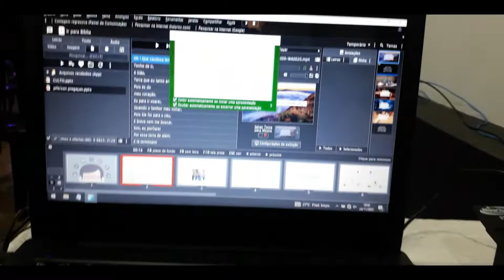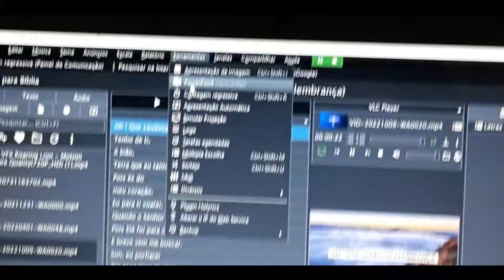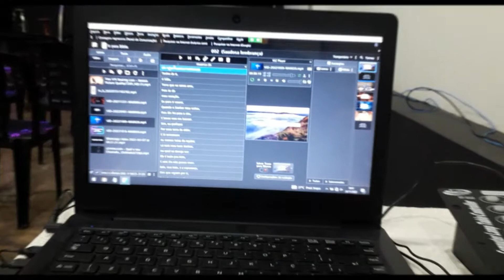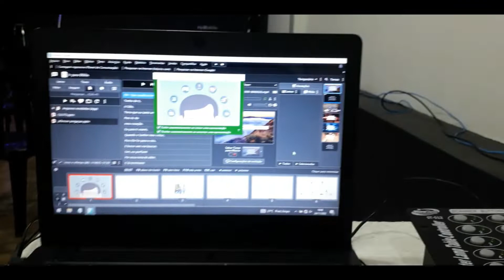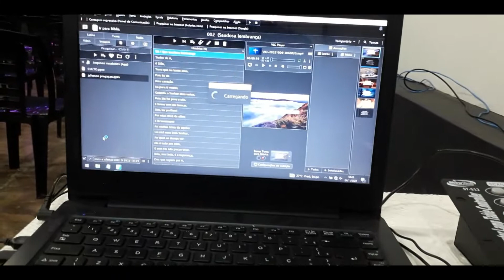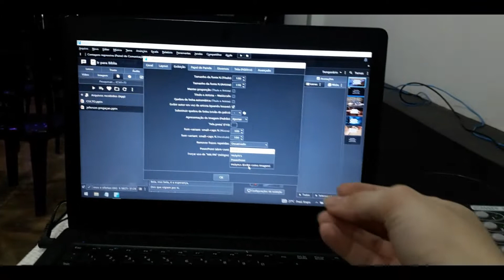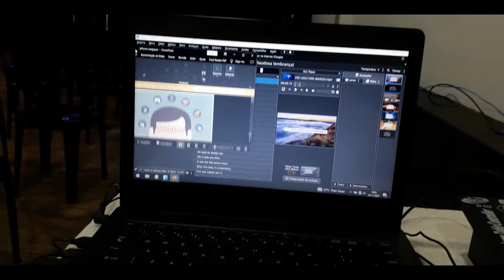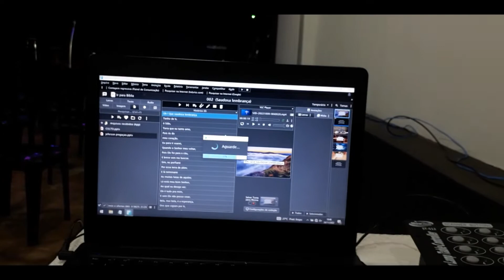Como Configurar o Power Point no Holyrics!!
Fala Galera tudo bem ,Galera Hoje estaremos aprendendo a como configurar o Power point no Holyrcs.

Desde de já, quero pedir que se gostarem do Video, Deixem o seu like, comentem o que acharam do video,Se inscrevam no canal, ative as notificações, para receber todos os videos.

Galera o Video , está um pouco longo mais bem explicativo, espero que gostem.
no video eu conto uma novidade que foi a seguinte, O canal Projeto Holyrics, foi divulgado na Rádio Estação Louvor. Quero deixar um Abraço especial para o Adilson, muito obrigado pela oportunidade!!